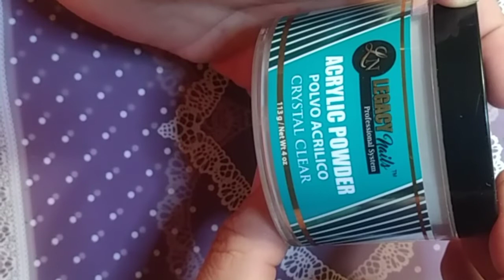Docuseries Learning Acrylics Applying Forms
Today we are using forms.  And we'll see how that goes.  Was it a Pass or huge fail.  Watch an see.

All are 10%off

The Nail Candy Shoppe
nailedit10

Modelones
justnailedit10

NAILEDIT67

JNI10